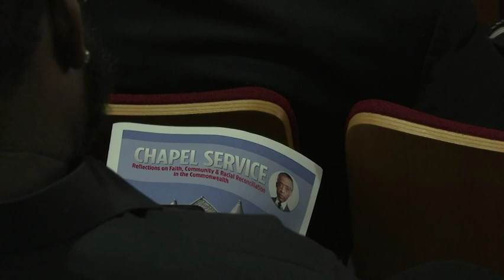Al Sharpton calls for VA governor’s resignation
During a chapel service at Virginia Union University, the Reverend Al Sharpton urged Virginia’s Governor, Ralph Northam, to step down over the controversy surrounding his use of black face. (Feb. 8)